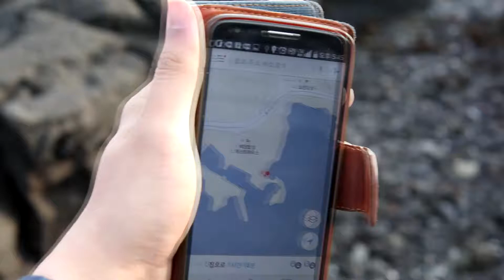제주 서귀포 무늬오징어 에깅낚시(낚시)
제주 서귀포 무늬 오징어에깅낚시(낚시)
지금이 한창 시즌이라고 합니다.